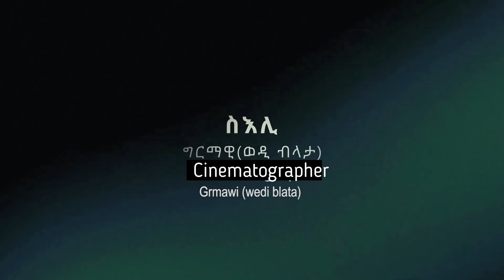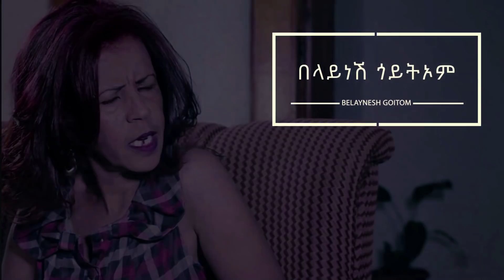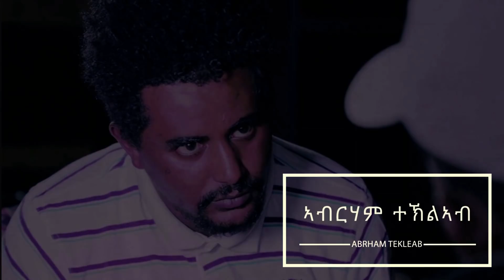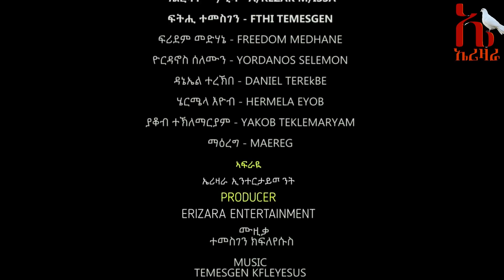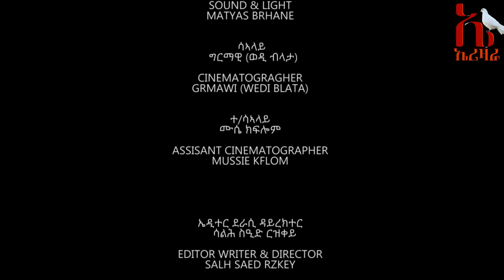EriZara - መሻርኽቲ ህይወት 37 ክፋል - Episode 37 || New Eritrean Series Film 2020 By Salih Seid Rzkey (Raja)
ትዝቶታትና
ትምርታዊ
ትንተና ስፖርት
ድሕሪ ባይታ ዕዉታት ሰባት
ሓቀኛ ዛንታታት